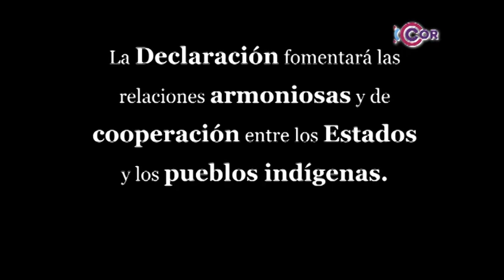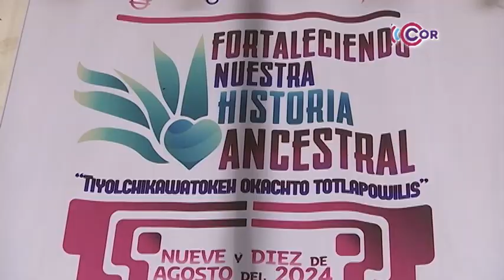Ocotelulco, sede del festival “Fortaleciendo nuestra historia ancestral”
El festival continuará este sábado 10 de agosto en la plaza central de la comunidad, de las 10:00 a las 17:00 horas.